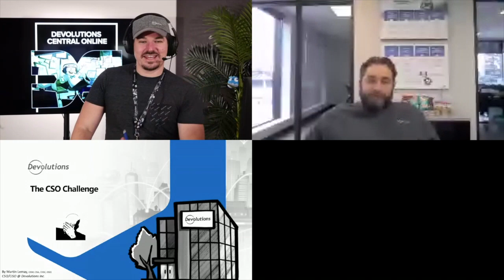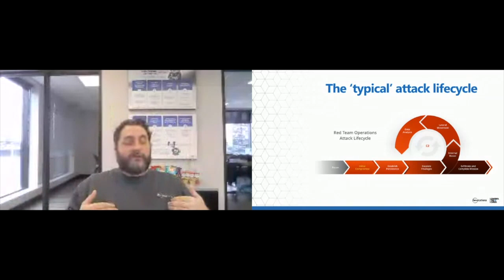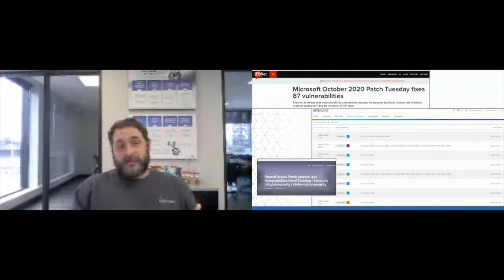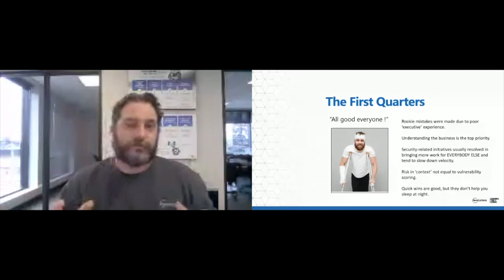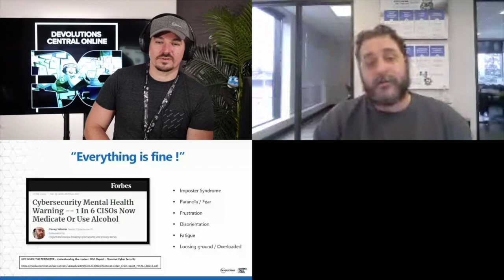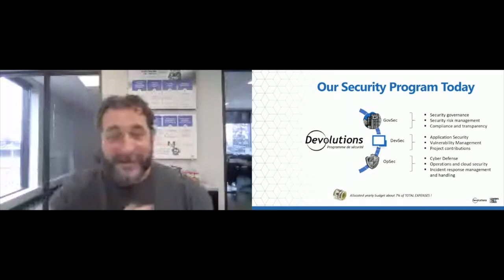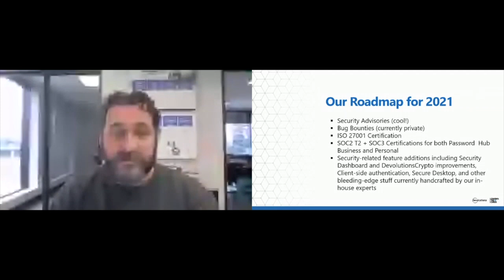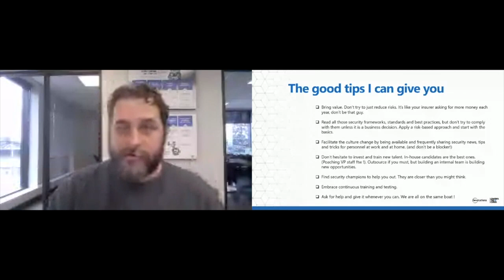Devolutions Central Online - The CSO Challenge - Martin Lemay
The following is a recording that took place during the Devolutions Central Online event, November 18, 2020.